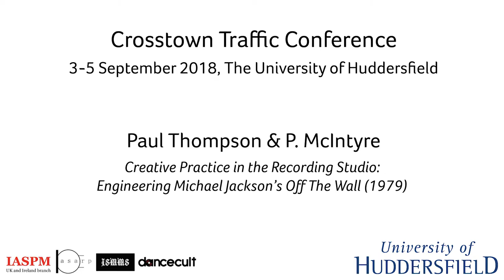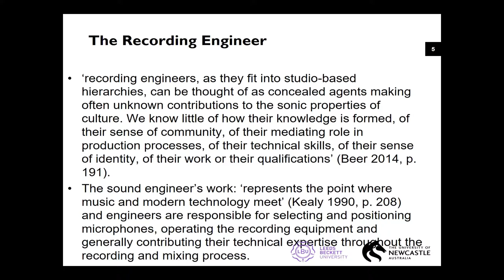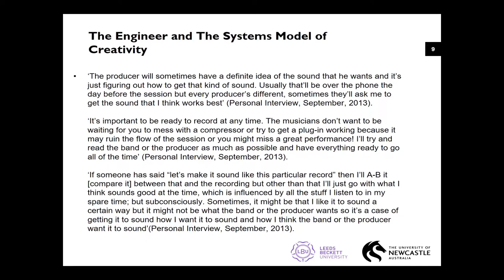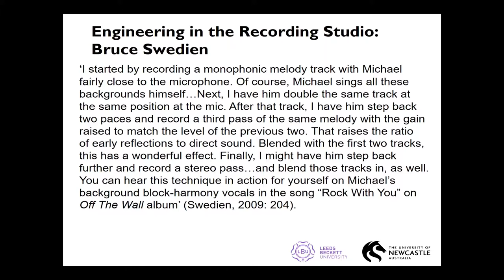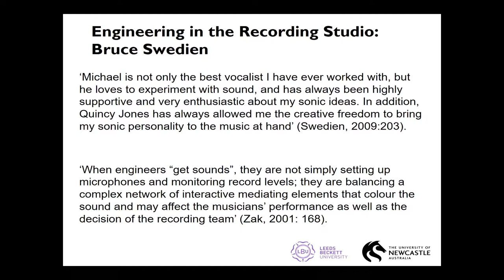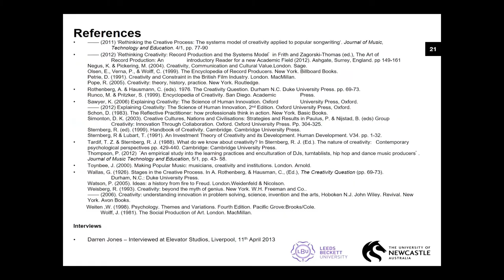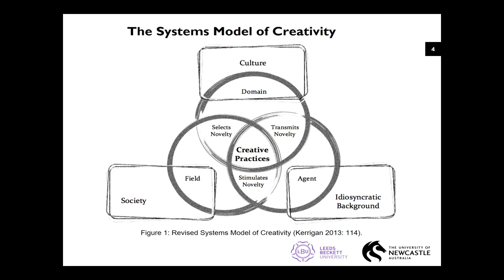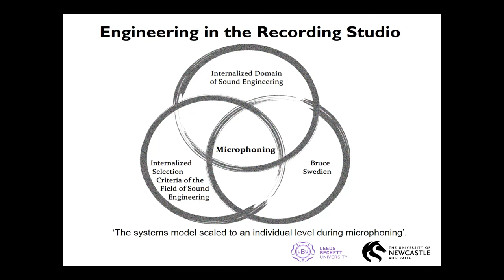Paul Thompson et al. Creative Practice in the Recording Studio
/// SUPPORT

/// ORGANIZERS

IASPM UK&I: Rupert Till
ARP: Katia Isakoff, Shara Rambarran
ISMMS: Karl Spracklen
Dancecult: Graham St. John

/// CREDITS

/// PRESENTATION DETAILS

Creative Practice in the Recording Studio: Engineering Michael Jackson’s Off the Wall (1979)

Paul Thompson (Leeds Beckett University, UK) and

Phillip McIntyre (University of Newcastle, Australia)

/// ABSTRACT

Both romantic and inspirationalist understandings of creativity that promote the image of a lone, introverted ‘genius’, or the artist awaiting inspiration from their muse, are often reflected in the music industry by the ways in which artists discuss their work and the ways in which audiences imagine what happens inside the recording studio during the making of a record (McIntyre, 2012). These ideas are reinforced through Hollywood or documentary depictions of artists working inside the recording studio (Williams, 2011). These views of creativity not only privilege the individual within the creative process, they are often widely accepted as common sense (Boden, 2004). However, a growing body of research has dismissed these romantic ideas as myths (Ibid) with increasing evidence that creativity emerges through the conflation of several factors within a dynamic system of interaction (Csikszentmihalyi: 1988, 1997, 1999 & 2004).

This paper explores the systems model of creativity as it applies to the production of a popular music recording inside the recording studio. By drawing on a particular example during Michael Jackson’s Off the Wall (1979), the dynamic interaction of the system’s symbiotic factors of domain, field and agent are shown in operation at different interdependent scales whilst engineer Bruce Swedien engineers Jackson’s vocal performance.